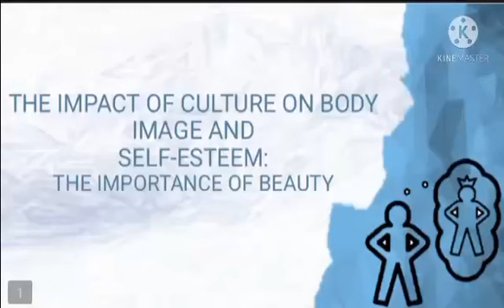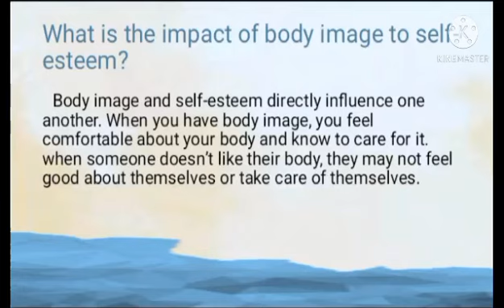17. The impact of culture on body image and self esteem The importance of beauty by Mr Aladin Acenas